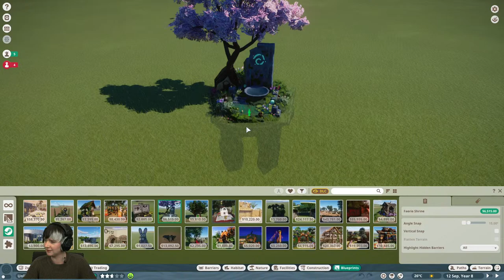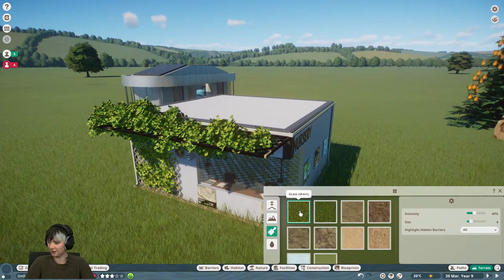Planet Zoo | Community Zoo | PlanElt Zoo #10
Join Eltanin as we take a look at the incredible community entries for the PlanElt Zoo build competition!

Build a world for wildlife in Planet Zoo, a zoo park management simulator. From the developers of Planet Coaster and Zoo Tycoon comes the ultimate zoo sim. Construct detailed habitats, manage your zoo, and meet authentic living animals who think, feel, and explore the world you create around them.

And last, but certainly not least, this entry by AdamUp that was spoken about but unable to be shown - please do check it out anyway, it's absolutely worth a look!